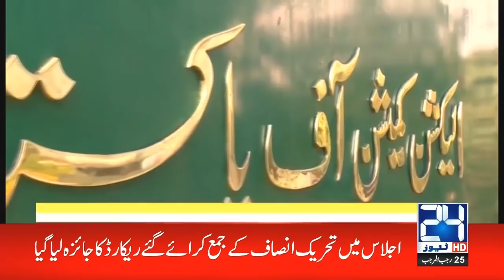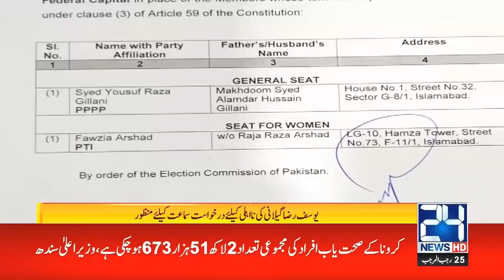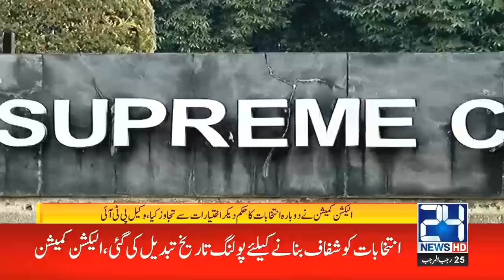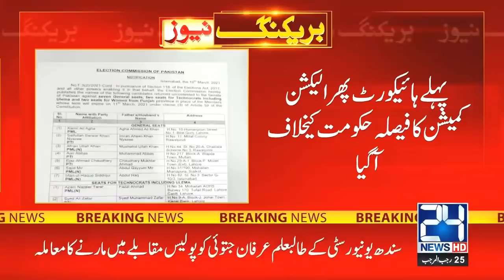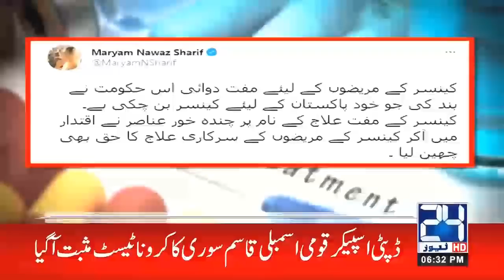6pm News Bulletin | 10 Mar 2021 | 24 News HD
6pm News Bulletin | 10 Mar 2021 | 24 News HD

24 News HD is one of the leading news channels of Pakistan bringing you the latest current affairs from Pakistan and around the world.  Live National Assembly and Senate Session.